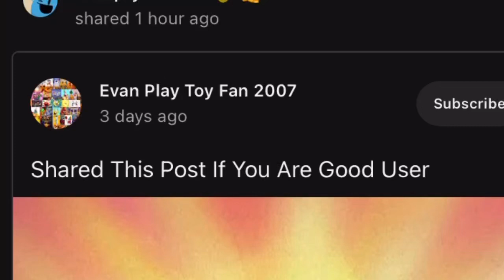I made this because I’m stupid